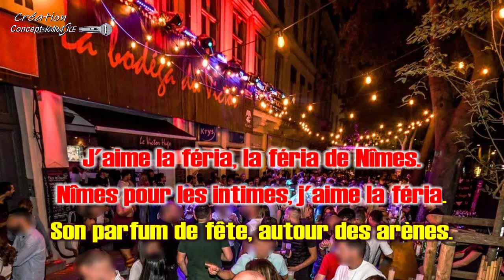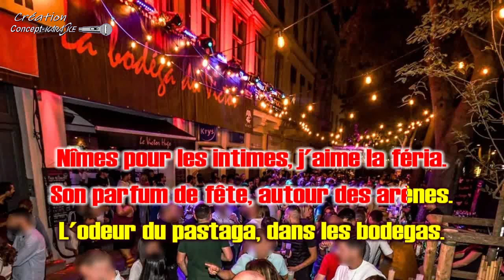♦Les Ricounes - La Féria de Nîmes